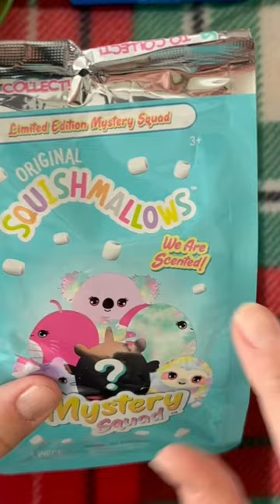ASMR-Is This A Llama Unicorn?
I hope you enjoy this little random haul of Winter/Holiday mystery toys.  I’m loving the Alladins scene.

So appreciative of your support. Thank you for helping me grow this channel, it means the world!

Keep Shining 🌟💫